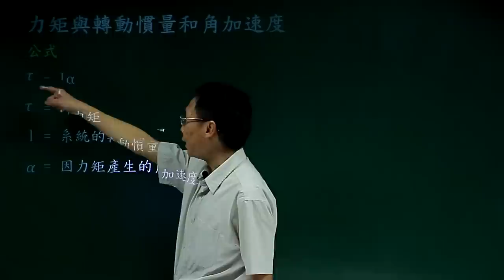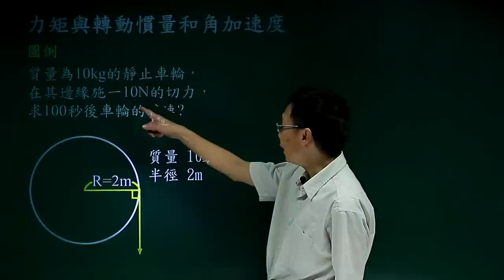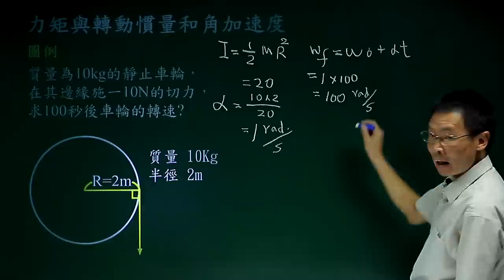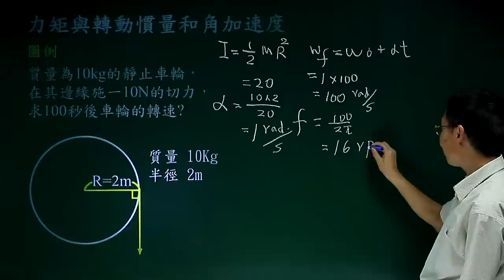力矩與轉動慣量和角加速度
課程簡介：由中華科技大學張麟老師講授，本單元介紹力矩與轉動慣量和角加速度的數學關係，分析及應用，內容重要又簡潔，相信同學看完之後，對力矩與轉動慣量和角加速度有更清晰的觀念。
課程難度：■■■■□
適合對象：
授課教師：張　麟
製作單位：中華科技大學 遠距教學組
製作人員：林文博、楊智森、黃美玉、施驊芬、蔡鄢竹